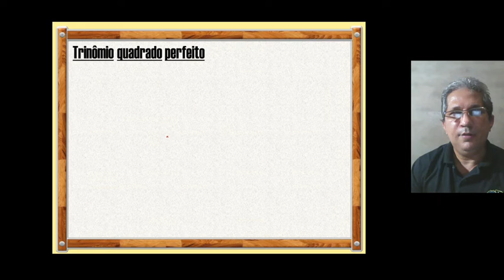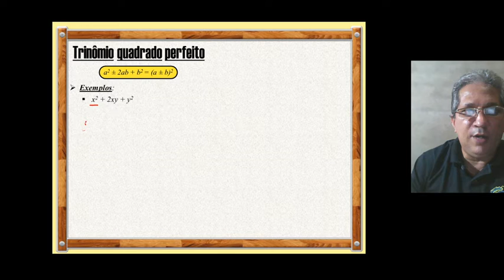Trinômio do quadrado perfeito